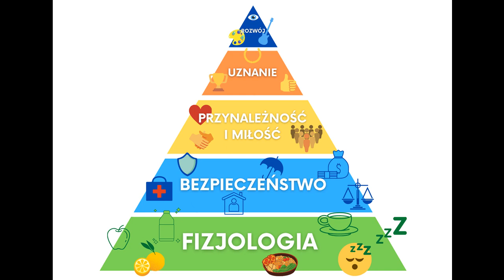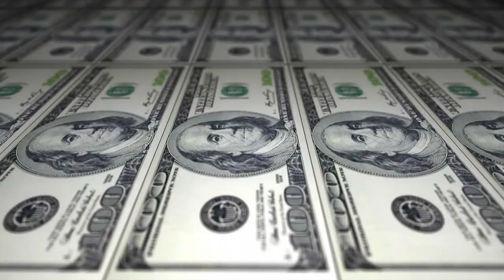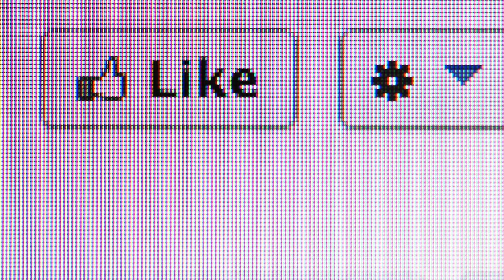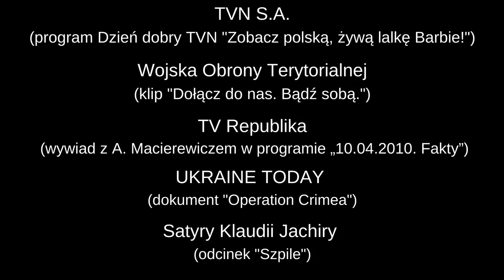POLSKA - nasze rozdarcie i świat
Pytacie mnie jak powinna wyglądać polska polityka wobec zmian zachodzących na świecie, jego destabilizacji i tego co codziennie dzieję się w naszym kraju.

Zazwyczaj unikam angażowania się w bieżące spory, dlatego pytania te pozostawiałem bez odpowiedzi. Myślę jednak, że już nadszedł czas bym dorzucił swoje trzy grosze do debaty publicznej, bo też sytuacja staje się powoli bardzo niebezpieczna.

Pierwszą i najważniejszą kwestią jest przerwanie sporu ideologicznego, wygaszenie emocji w debacie, osiągnięcie konsensusu co do ważnych, pragmatycznych i potrzebnych od zaraz działań. Bez tego czeka nas dalszy podział, rozpad społeczny i destabilizacja.

W efekcie utrata wszystkiego na czym nam zależy niezależnie od opcji politycznej i światopoglądu.

W filmie używałem materiałów własnych ale też posiłkowałem się cytatami z innych źródeł (na mocy art. 29 ustawy o prawach autorskich i pokrewnych). Ich listę przedstawiam w ostatnich 20 sekundach nagrania, a skrótowo poniżej:

Israel Ministry of Foreign Affairs (konferencja premiera Netanyahu na Monachijskim Forum Bezpieczeństwa styczeń 2019)
Russian Federation Ministry of Foreign Affairs (relacja z manewrów 03.2021)
Ministerstwo Spraw Wewnętrznych i Administracji (nagrania policyjne z zamieszek na rondzie de Gaulle'a - 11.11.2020)
Kancelaria Prezesa Rady Ministrów (konferencja ministra Szumowskiego marzec 2020, My już zaszczepiliśmy się przeciw COVID-19!)
C-SPAN (transmisja obrad Kongresu 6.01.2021)
Satyry Klaudii Jachiry ("Szpile")
Telewizja Polska S.A. (program "Wiadomości" 19:30 – 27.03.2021)
MTV Polska (Ile cm ma Kasjusz? Kamera odpowiada | Warsaw Shore - Tego nie było 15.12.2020)
TVN S.A.(program Dzień dobry TVN "Zobacz polską, żywą lalkę Barbie!")
TV Republika (wywiad z A. Macierewiczem w programie „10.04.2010. Fakty”)
UKRAINE TODAY (dokument "Operation Crimea")
Piotr Tomczyk - Reporter TV (film z protestów antycovid oraz Strajku Kobiet 10.2020)
NATO Multimedia portal - (materiały z ćwiczeń)
The White House - (konferencje prezydentów Donalda Trumpa, Joe Bidena, sekretarza Blinkena)
European Council (materiały z konferencji i spotkań)
ISAC Teach Jobs (fragment reklamy szkoły)
Videvo - videvo.net (filmy ilustracyjne)

Oraz treści publikowanych w serwisie Twitter przez użytkowników:
@MayWongCNA (Myanmar coup)
@StasinskiM (liczenie głosów w Sejmie RP)